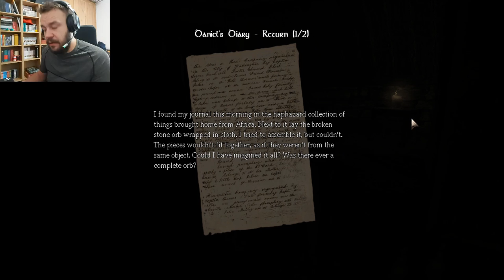WATER? not even once (amnesia gameplay)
amnesia made me doubt the water, so far this gameplay isn't going good.